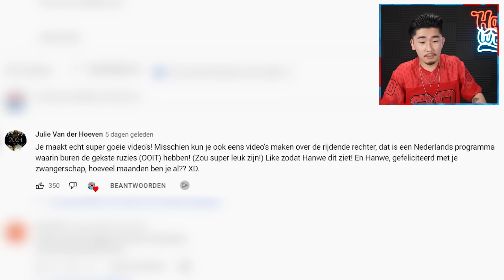BUREN RUZIE LOOPT HELEMAAL UIT DE HAND...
Tokkies